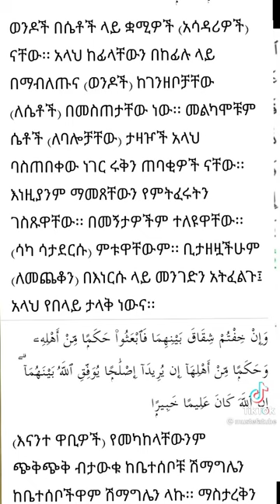ወንዶች የሴቶችን እጅ ከጠበቅን ምን እነበላለን አሏህ ግን እንዲህ ይለናል